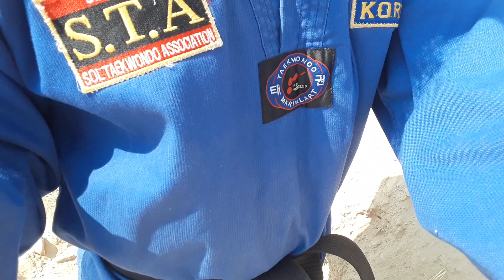धर्मको परिभाषामा के प्रकृतिको पूजा गर्ने छुट नहोला ? बुद्धको नाममा झण्डा के तिब्बत स्वोतन्त्र ...